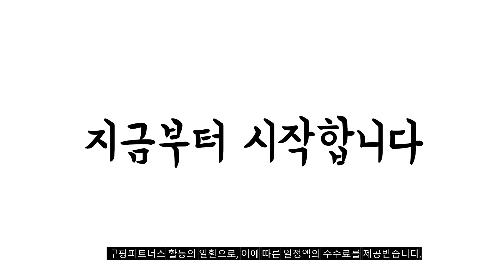2023년 완전대박 후라이팬 추천순위 TOP10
❤️❤️❤️ 후라이팬 구매 가격 평점 리뷰 정리해 봤어요! ❤️❤️❤️
[00:06]
10위. 테팔 수퍼쿡 프라이팬 26cm 1개 [25,560원]

[00:11]
9위. 알텐바흐 헥사 통5중 스텐 프라이팬 280mm 1개 [44,400원]

[00:17]
8위. 키친아트 다이아몬드 코팅 F1 후라이팬 30cm 1개 [11,970원]

[00:22]
7위. 코멧 키친 마블코팅 프라이팬 28 cm [11,690원]

[00:28]
6위. 테팔 티타늄 1X 심플쿡 프라이팬 1개 26cm [41,500원]

[00:33]
5위. 테팔 인덕션 SS 티타늄 1X 트렌디쿡 프라이팬 [24,900원]

[00:39]
4위. 키친아트 뉴본다이아몬드 3종세트 혼합색상 궁중팬 28cm + [27,400원]

[00:44]
3위. 락앤락 쿡플러스 하드앤라이트 프라이팬 28cm 1개 [20,420원]

[00:50]
2위. 테팔 인덕션 SS 티타늄 1X 트렌디쿡 프라이팬 [31,880원]

[00:55]
1위. 해피콜 티타늄 IH 후라이팬 28 cm 1개 [33,900원]